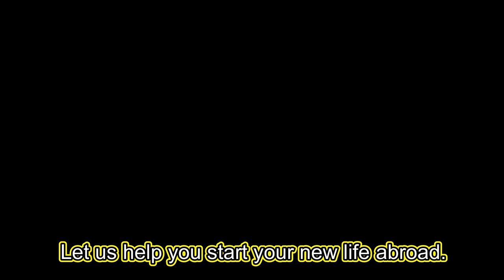Can We Talk? || FEAR of the UNKNOWN || movingabroad, retireabroad, life in Africa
In this video I share my thoughts on facing our fears when deciding to move abroad. Enjoy!

for full details on my journey in Egypt and for Food & Garden Videos not available on You Tube.